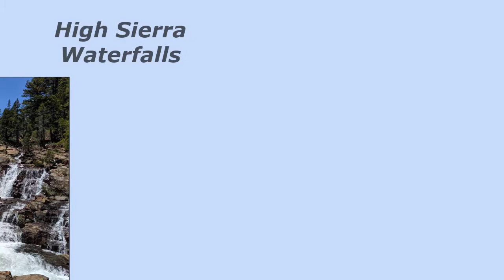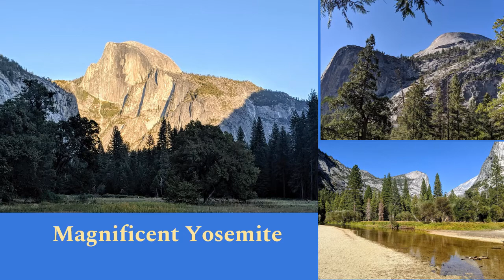Beautiful Northern California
Contemplative photography capturing Northern California's natural beauty and wonders. California Song by Rita Hosking.